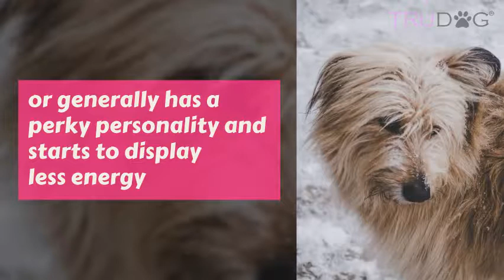This Painful Condition Affects 4 Out Of 5 Dogs Over The Age Of Eight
One of the worst things you can experience as a doggy parent is seeing your furry baby in pain.

Sadly, research has shown that 4 out of 5 dogs over the age of 8 experience some sort of joint pain, but most of them hide it ridiculously well. It’s instinctual for dogs to hide their pain, because historically, pack animals (like wolves) would leave behind a pack member that was slowing down the pack due to pain or illness and putting all the other members in danger. Therefore, dogs today simply bite back the pain and behave as though it’s non-existent.